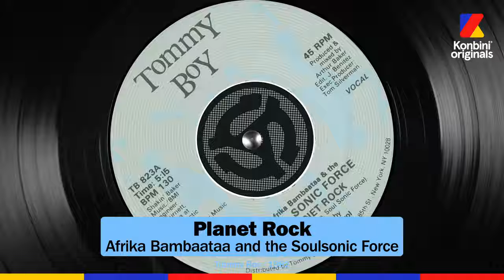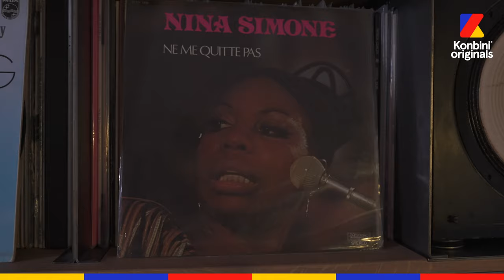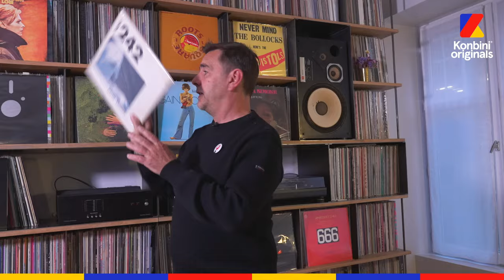Laurent Garnier : de Gainsbourg à Freeze Corleone, il nous a sélectionné ses meilleurs vinyles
Du Hip Hop US à l’ancieeenne en passant par la Drill UK, Nina Simone et Serge Gainsbourg… Le DJ Laurent Garnier nous fait découvrir sa culture musicale sans limite géographique ni générationnelle et nous parle des disques qui ne quittent jamais sa caisse.